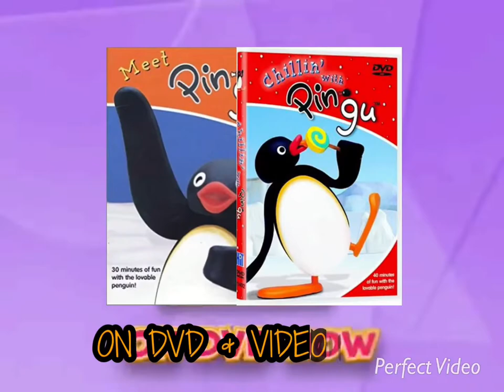Hit entertainment & FOX 2005 trailer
© 2004 fraggle rock Jim Henson home entertainment Thomas and friend’s gullane (Thomas) limited Rubbadubbers pingu hot animation Ltd Angelina ballerina kipper the dog grand sammions children’s film’s the wiggles the wiggles pty Ltd hit entertainment plc distributed by 20th century fox home entertainment all rights reserved